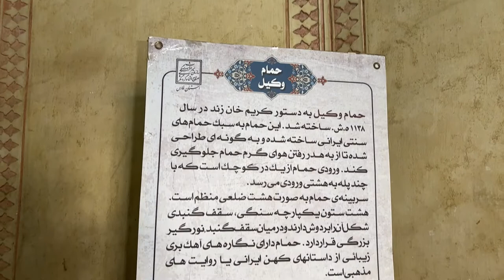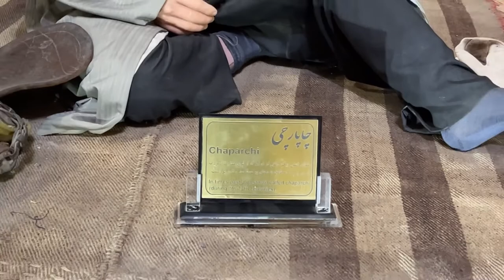Royal Bath in Iran | Karim Khan Zand | Persian Museum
a part of the royal district constructed during Karim Khan Zand's reign.
Vakil Hammam is an old public bathhouse (hammam) in Shiraz, Iran.

Vakil Bath, Wakil Bath, or Wakil Hammam is an old public bathhouse (hammam) in Shiraz, Iran. It was a part of the royal district constructed during Karim Khan Zand's reign (1751–1779) which includes the Arg of Karim Khan, Vakil Bazaar, Vakil Mosque and many administrative buildings.

 It is located on the west side of the Vakil Mosque. The hammam was originally intended for use by the nobility and continued to be in use up until the 20th century.